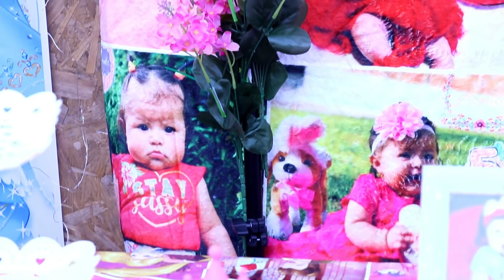HAPPY birthday yazlin. edición by iluminacion